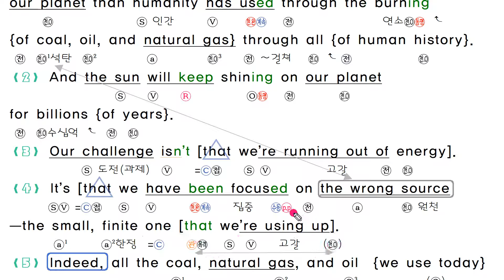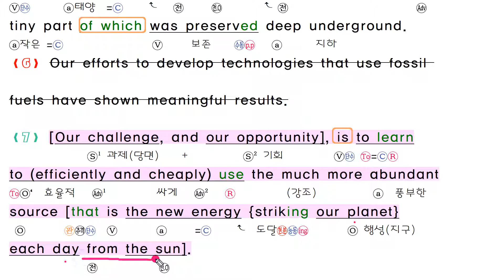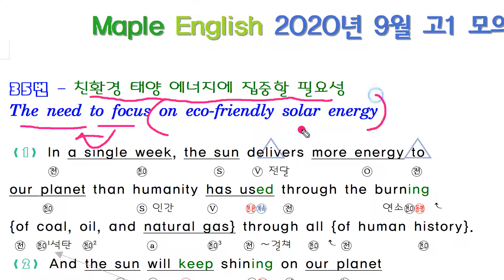2020년 9월 모의고사 영어 고1 35번 분석노트, pdf 자료 강의 ❗ 재능기부 무료자료 ❗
교육청 주관 2020년 9월 18일에 시행한 고2 모의고사 영어 분석 강의 입니다.

내신 대비용으로 혼자 공부하는 학생들을 위해 올려 드립니다.

블로그에 분석지를 순차적으로 업로드 예정입니다.

감사합니다.

*첨부 파일은 pdf 전용 프로그램으로 열여야 정상적 출력이 가능합니다